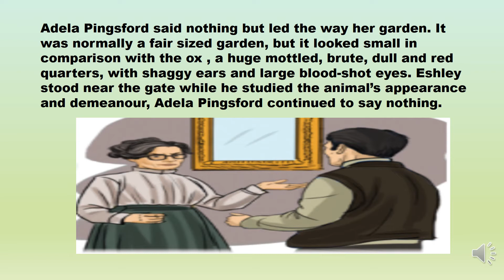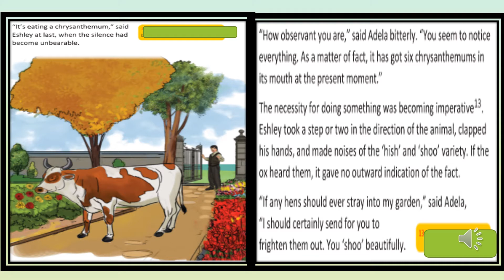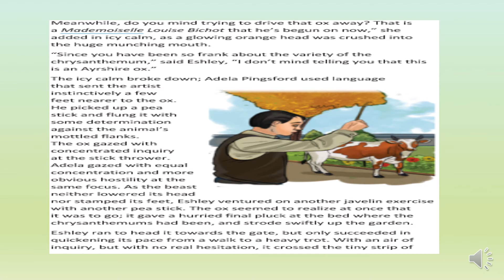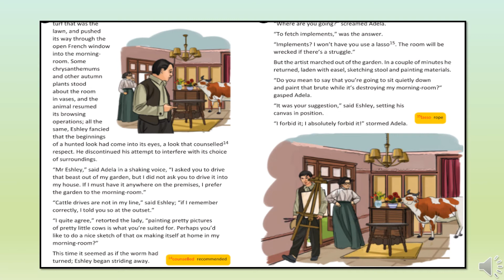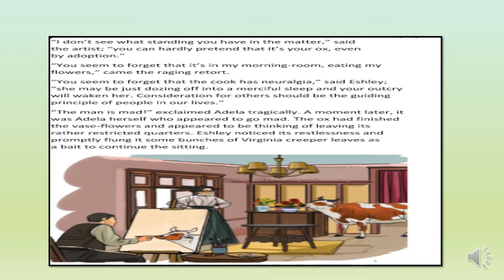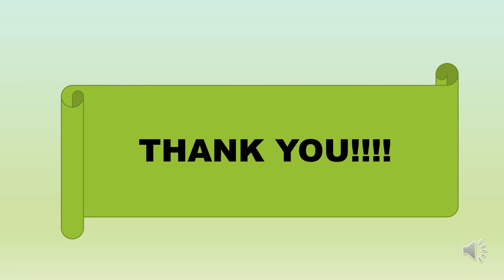The Stalled Ox by Hector Hugh Munro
The Stalled Ox by Hector Hugh Munro// explanation by Englishvinglish zone@englishvinglish zone# Englishvinglish zone* english vinglish zone@ English Vinglish zone